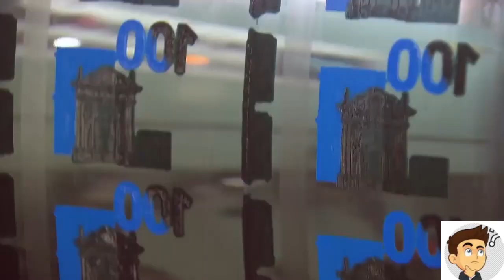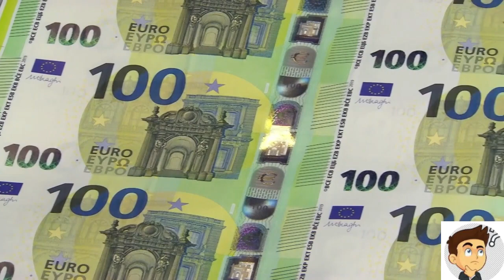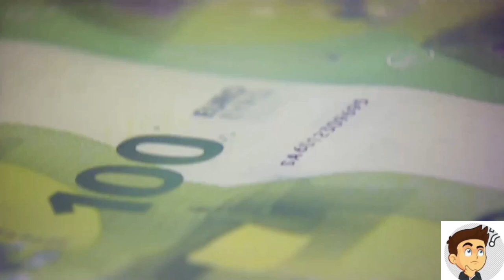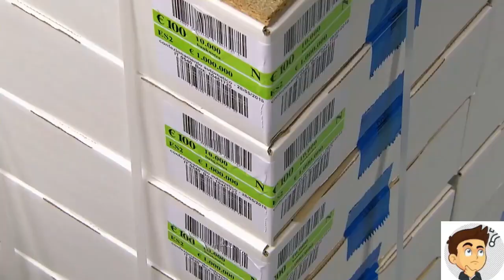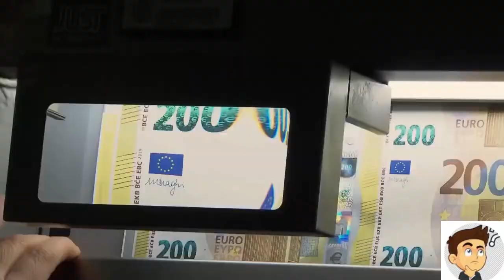Fabbrica delle Banconote in Euro Come viene prodotta le banconote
Processo di produzione + produzione di banconote in EURO